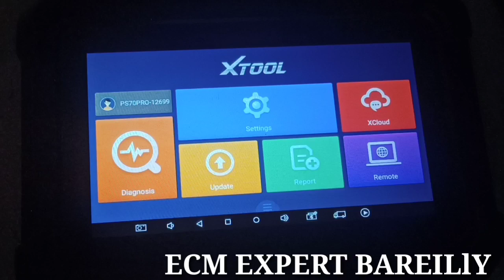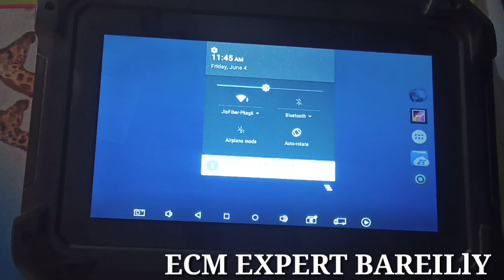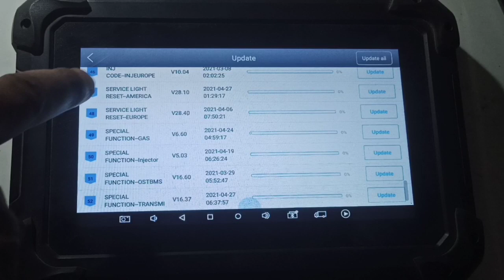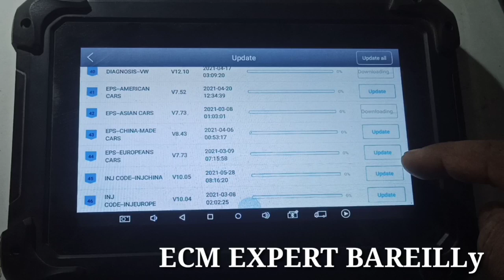how to update SCANNER. car scaning tool. updating tips and tricks.ECM REPAIRING. Ecm Expert part 12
how to update SCANNER  scannet tool
updating tips and tricks  by Ecm Expert .